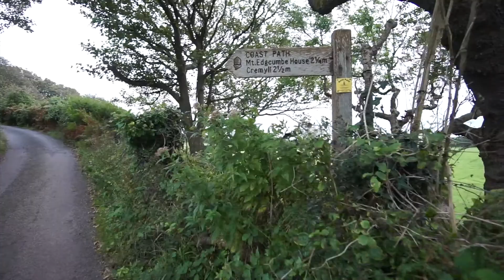30 Miles in 30 second || SWCP - Fowey to Plymouth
I will be walking the coast path in aid of this families wish.

SWCP -  Fowey - Plymouth

Two days of wet and windy condition, still beautiful though!

I am sharing this journey with Marley's Miles check out his profile here:

This is all the gear I use to create these videos, If you click though a purchase any of these items I will receive a small percentage of the sale. Which helps me maintain the running of this channel.

Vlog Lens
Zoom Lens
Go Pro
Large Tri Pod
SD Card
Carry all this in